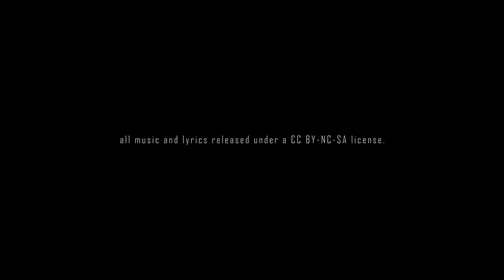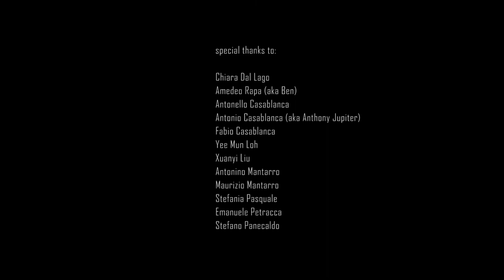The Jaygles' crowdfunding campaign "Strange Birds"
We are raising funds to produce a non-mainstream album, without compromises in terms of marketing